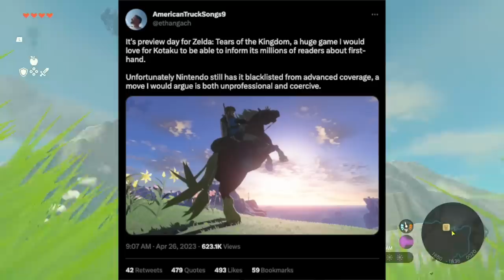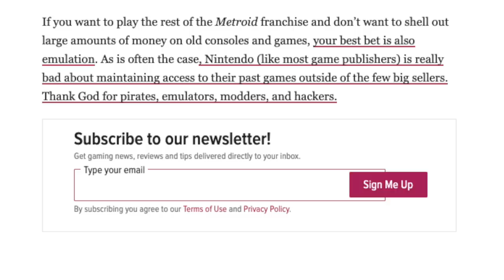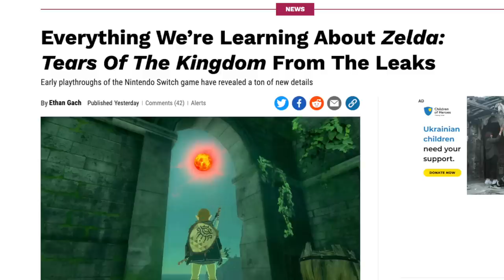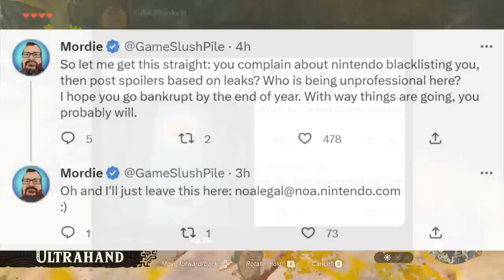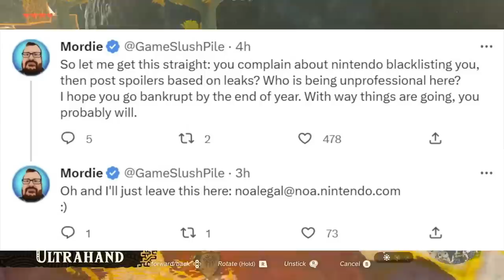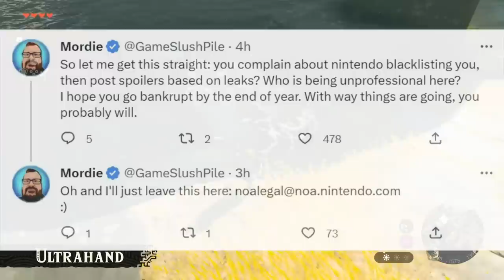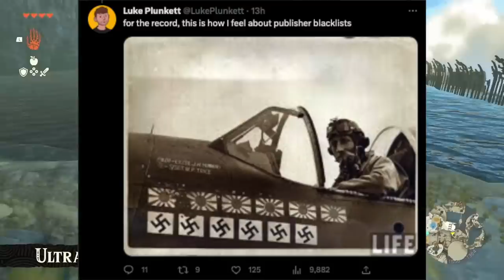Kotaku Embarrasses Themselves Over Tears of the Kingdom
Thank you everyone for your continued support!